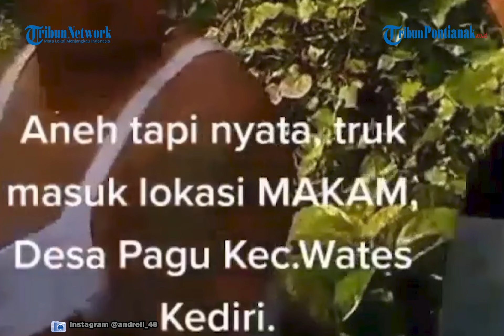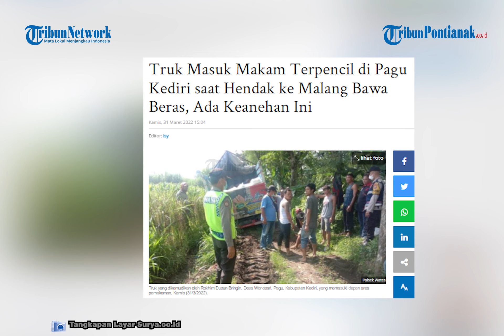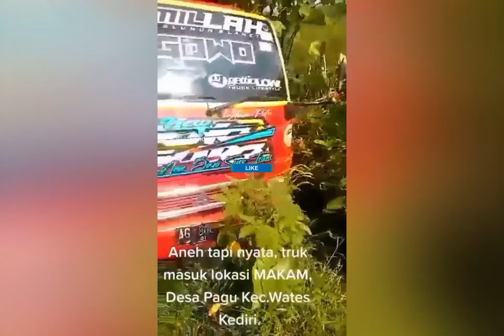🔴 Viral Sopir Truk Melaju di Kegelapan hingga Tak Sadar Masuk Makam di Kediri, Ini Kata Sopir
Rokhim pengemudi truk asal Dusun Bringin, Desa Wonosari, Pagu, Kabupaten Kediri terkejut saat truk yang dikendarainya memasuki area pemakaman, Kamis (31/3/2022).

Rokhim yang saat itu tengah mengemudikan truk bernomor polisi AG 8086 KB tersebut berkendara dari arah Kediri menuju ke Malang.

Rokhim diketahui berangkat saat hari masih gelap.